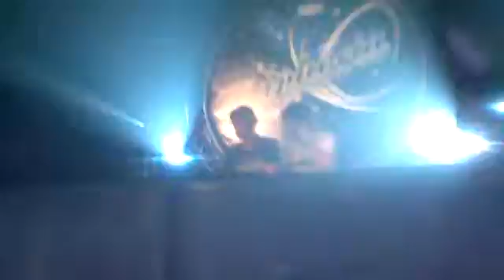Euphoria Alpha Twins 5